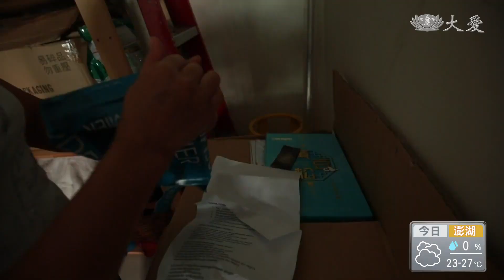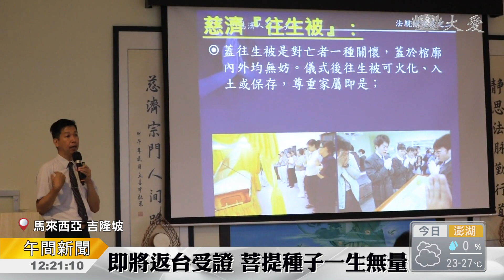大馬印傭 圓夢之旅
來自印尼的蒂娜，17歲到馬來西工做女傭，四年前成為慈濟志工，今年要來到台灣，接受證嚴上人的授證。而讓她認識慈濟的，是蒂娜的老闆。